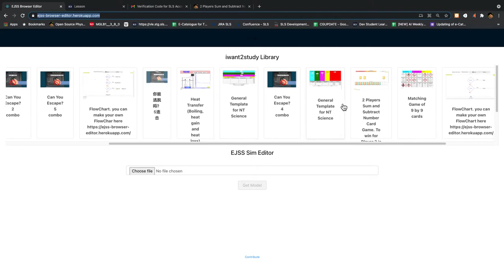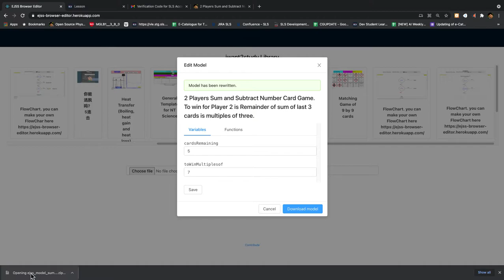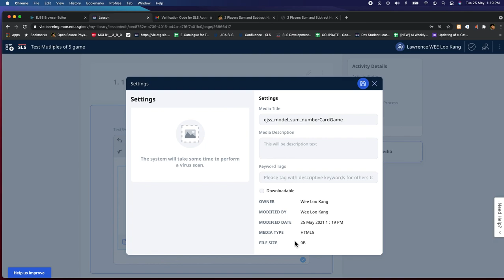How to customize your own simulation made in Easy JavaScript Simulation just using a webpage to edit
Webpage editor -Select your own game - key in variables - save model

SLS - insert activity - Text/Media (paper clip) - upload the new file on your computer say filename ejss_model_sum_numberCardGame.zip